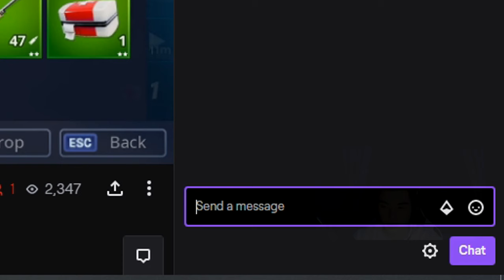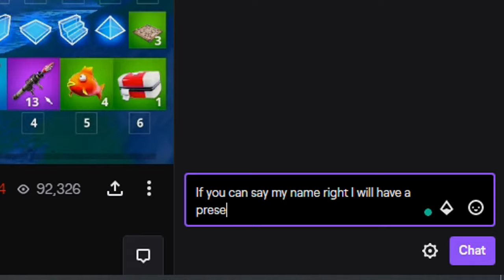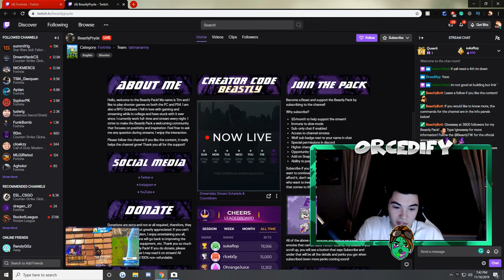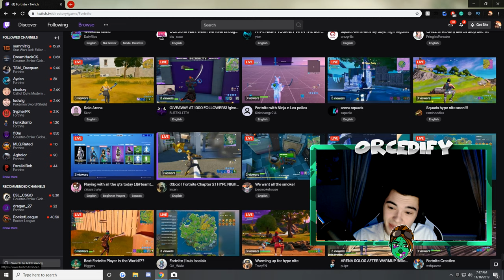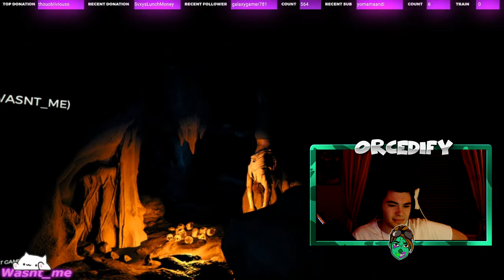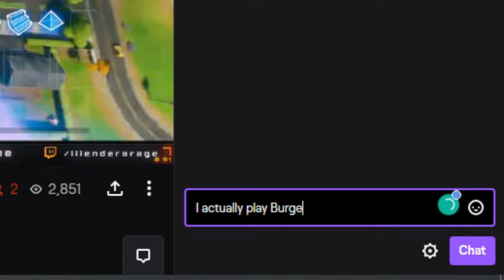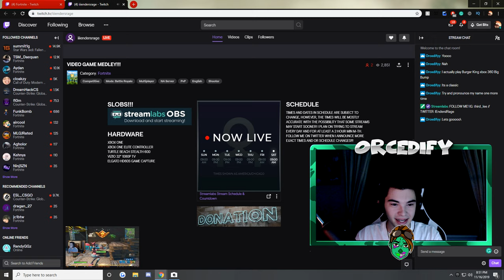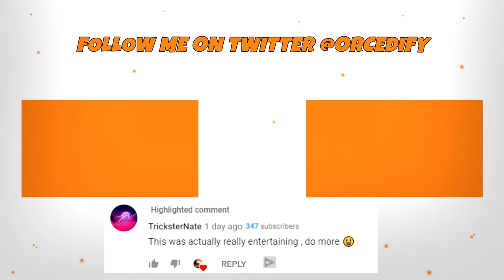Donating to Twitch streamers that CAN say my name CORRECTLY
(Build clips and skull ranger clips)

So I 1v1ed the best player in my school and this happened...

How To Take High Ground From an Opponent in Fortnite | 3 Ways To Regain The High Ground In a Build Off